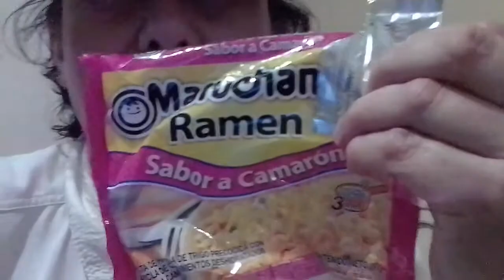My Tijuana Feral Cats. lol Deadly Poison Maruchan Shrimp Ramen NWO Dining HELL.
Hi, I am The True Report WorldWide. Did I tell you I love you?! Well I do. Go now to "tmlmintableapp" purchase a painting to help the channel. Then you can marry me and have my baby.  I love you xxxxoooxoxox. OH STOP NOW the true report tml the artist